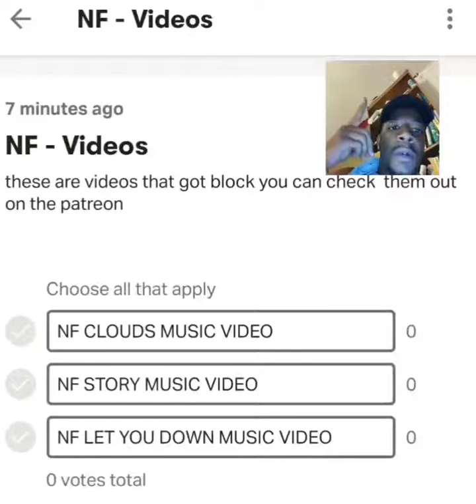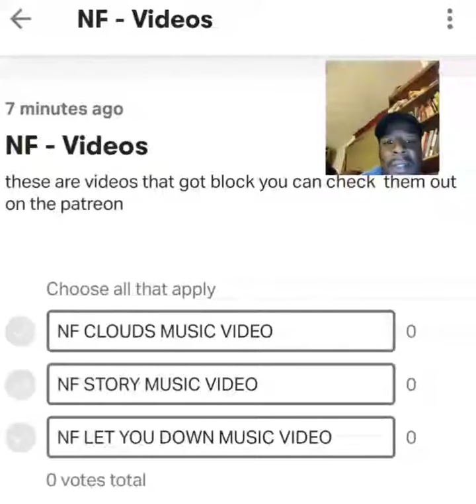special announcement NF music videos reactions that got blocked and others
if you guys are interested define support I appreciate you guys you guys are super awesome Hope to see you guys there